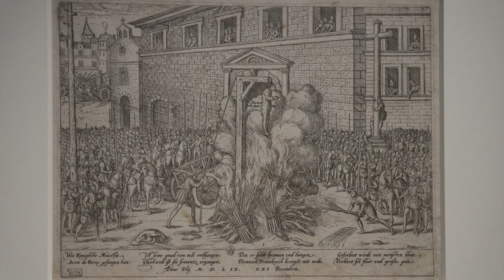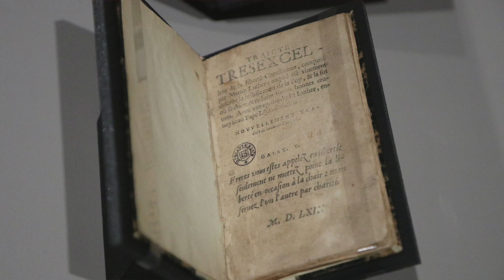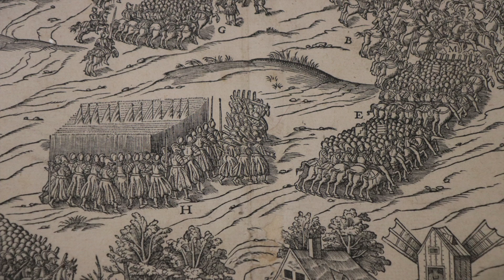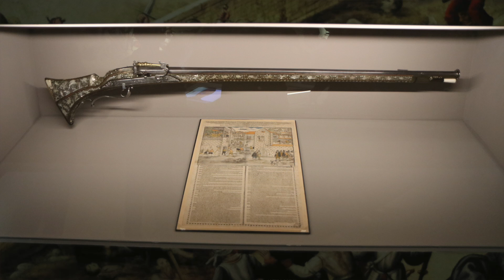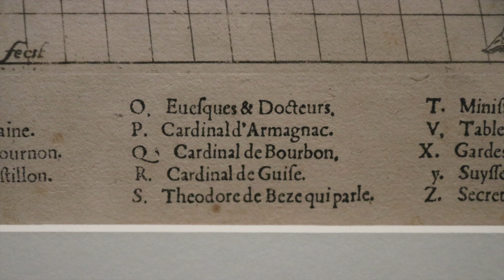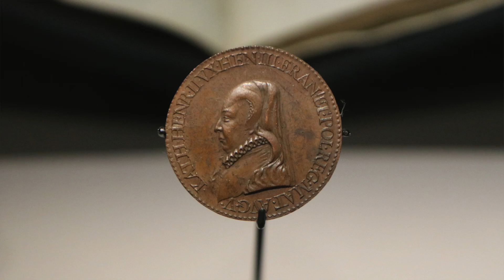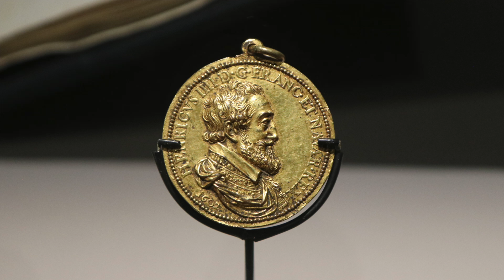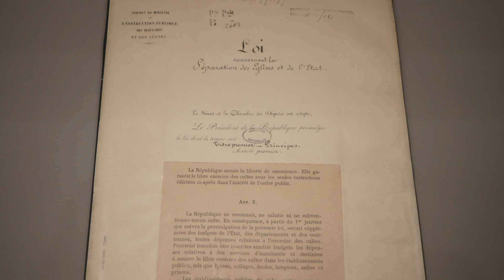[Visite privée] Exposition "La Haine des Clans" au musée de l'Armée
Au cours de la seconde moitié du XVIe siècle, l'histoire de France est marquée par des querelles religieuses, des troubles civils et une profonde remise en cause du pouvoir royal. Quarante ans et huit guerres de Religion vont embraser le royaume en une succession de répressions et de massacres.

Les quatre commissaires d'exposition, Laëtitia Desserrières, Christine Duvauchelle, Olivier Renaudeau et Morgane Varin vous proposent de parcourir cette page sombre de la Renaissance française.

Exposition "La Haine des clans. Guerres de Religion, 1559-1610"
5 avril 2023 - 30 juillet 2023"
Musée de l'Armée - Invalides